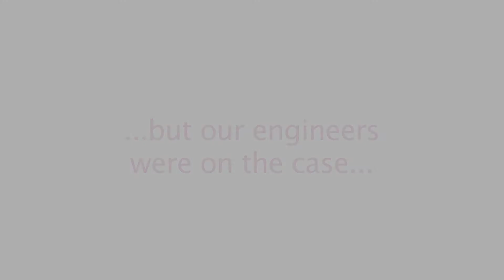Snow Play Day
Snow in Hampshire, January 6th 2010 not only hit the roads but blocked our transmissions too... thankfully we have a crack team of engineers...